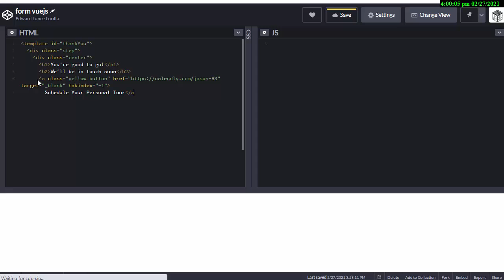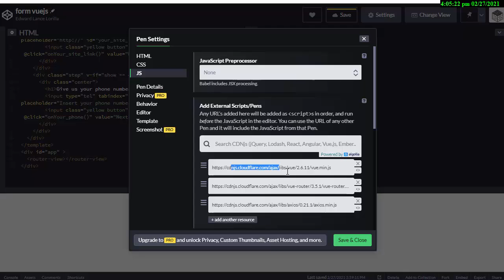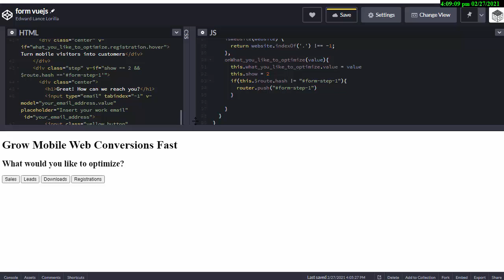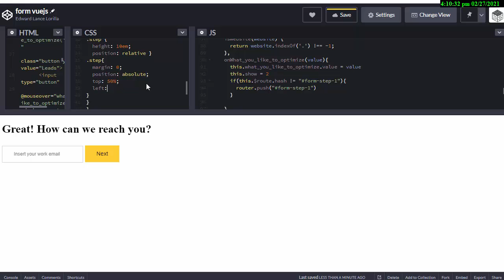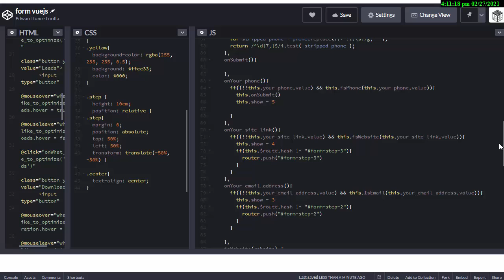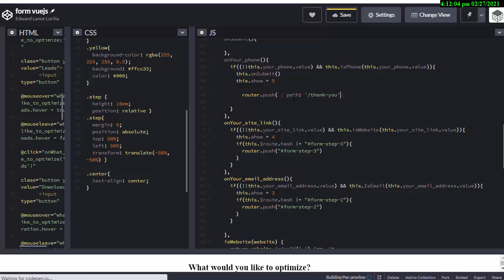【Vuejs】 form router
Source Code:
with ❤ by Edward Lance Lorilla